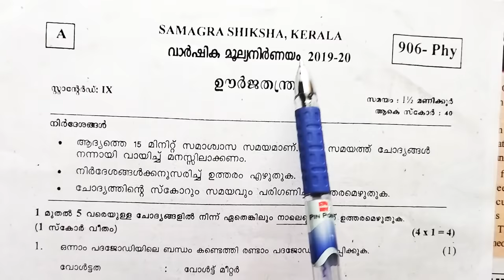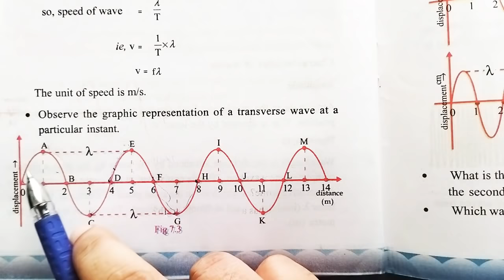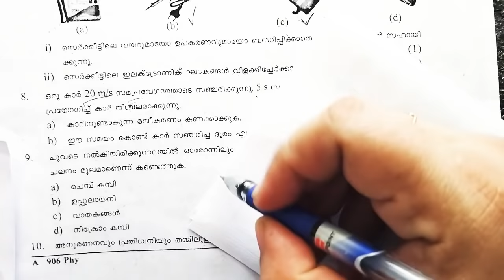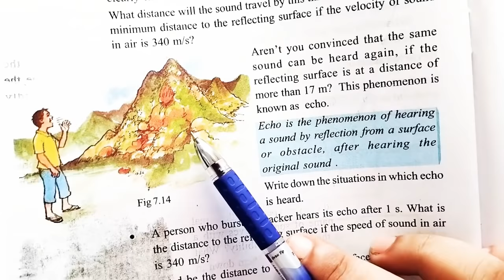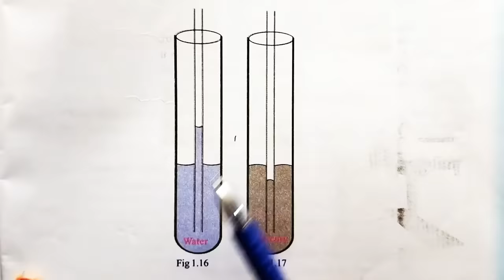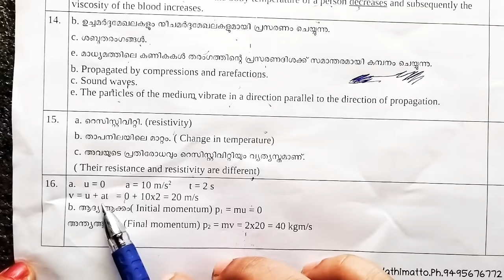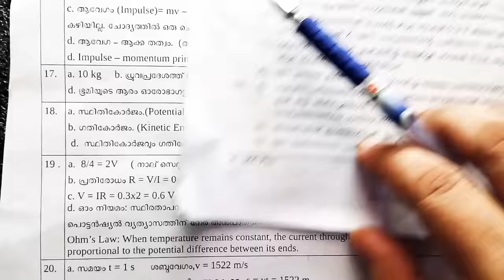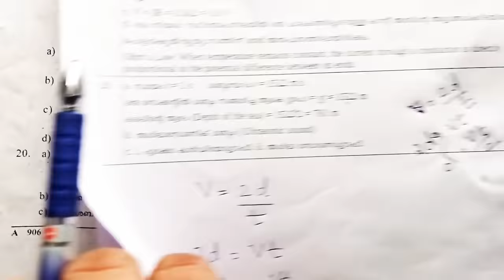9th std Physics Annual exam question paper -2019-20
| 9th std |Kerala syllabus | 9th std Physics Annual exam question paper -2019-20|